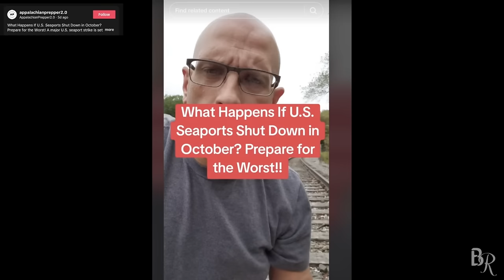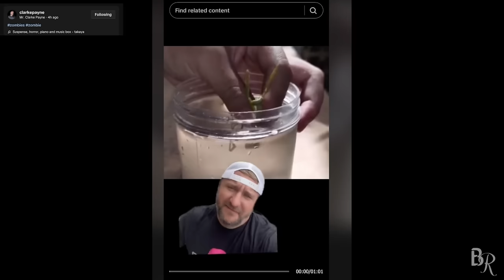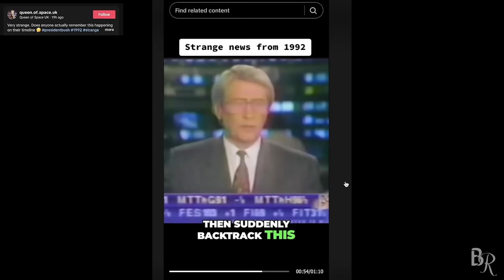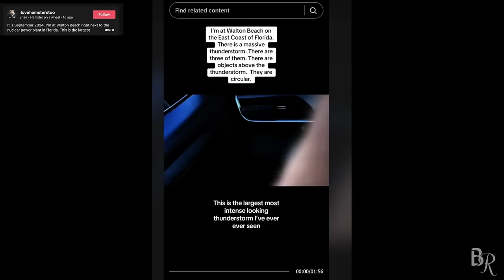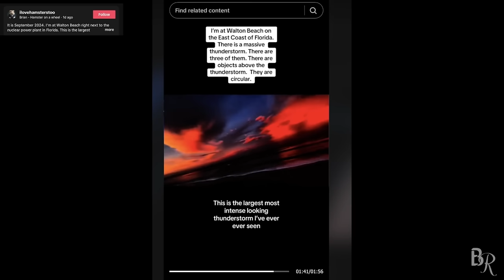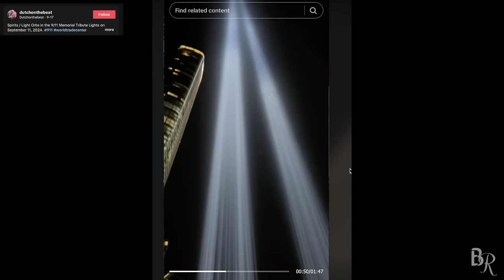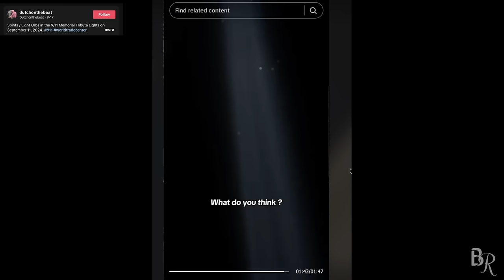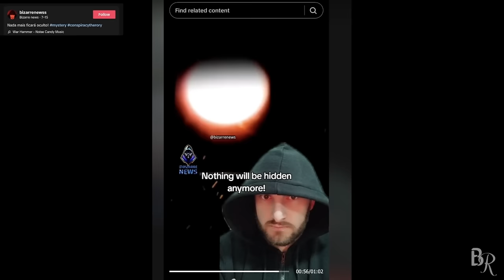DISTURBING short videos VIDEOS with a DEEPER MEANING